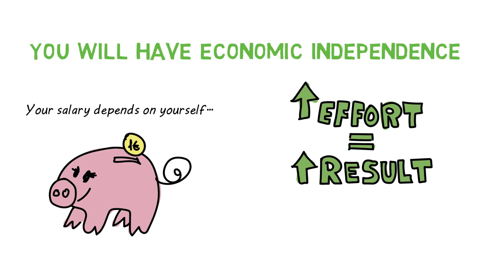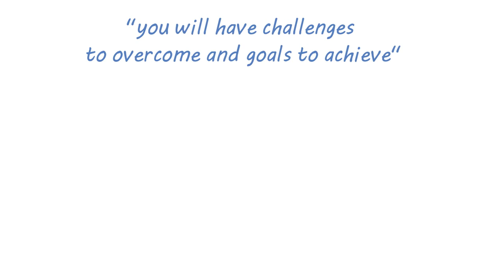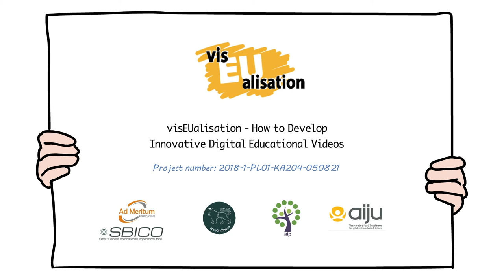Reasons to be an Entrepreneur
This video is created as a practical demonstration of the tools and methodologies developed within the visEUalisation Project. This video has been created by our Polish partner and Project Coordinator: Ad Meritum Foundation